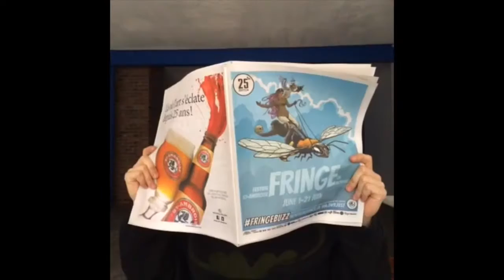FRINGE-MOI Mini Collage : 3 juin (Broke Ass Bingo Paumé & Strip Spelling Bee!)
Soirée BINGO ! Animé par notre fantastique coordonnatrice des bénévoles Laurie-Anne au M BAR, 1245 St-André!!

Suivi de moment endiablé au Théâtre MainLine, Strip Spelling Bee un concours d'épellation intelligente et sexy !!!

Rafale des extraits vidéo de nos meilleurs moments un aperçu incontournable du festival !

Le chat, Mascotte pour Bangers and Mash !

Les artistes, les spectateurs et les employés du Festival St-Ambroise FRINGE de Montréal, et tout le monde est invité à participer au FRINGE-Moi Mini! Simplement, envoyer vos courts vidéos sur Twitter avec les mots-clics fringebuzz et fringemoi. Nous collecterons nos préférés dans une compilation placée sur notre chaine Youtube à tous les jours! Passez un bon festival!

BINGO! Hosted by our fantastic Volunteers Coordinator, Laurie-Anne yesterday at  M BAR, 1245 St-André !!

Furious event at MainLine Theatre, Strip Spelling Bee a smart and sexy Spelling Bee !!!

Short video clips of our best moments an essential overview of the festival!

The cat, Mascot for Bangers and Mash!

A burst of small video to encourage you to share your video fringemoi !!

Artists, patrons and staff of the St-Ambroise Montreal FRINGE Festival, and everyone else is welcome to participate in FRINGE-Moi Mini. Simply post your short videos to Twitter with fringemoi & fringebuzz. We'll be collecting our favorites in compilations for our YouTube channel. Have a great festival!